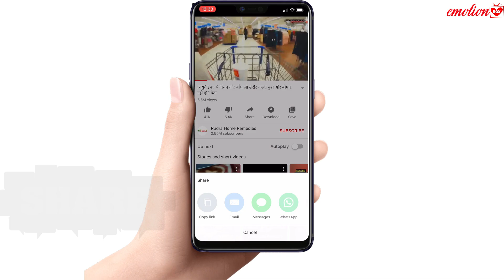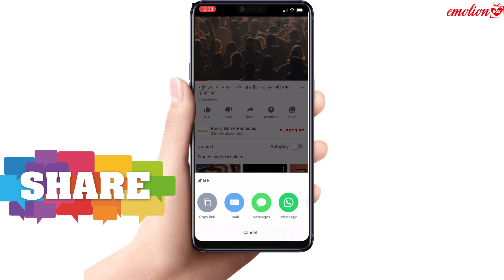Jr. NTR Vs Mahesh Babu Vs Allu Arjun कौन है नंबर 1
Jr. NTR Vs Mahesh Babu Vs Allu Arjun कौन है नंबर 1 | Emotion Box